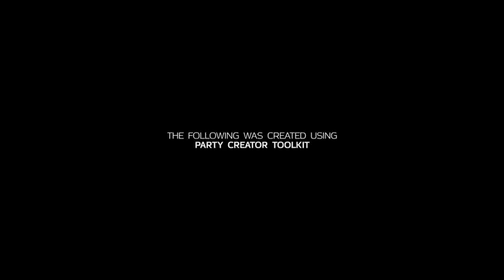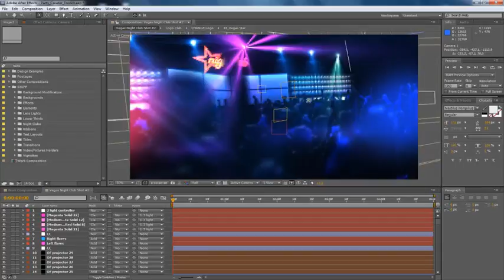After Effects Project Files - Party Creator Toolkit - VideoHive 10107229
HD version of the preview on Vimeo: This is an After Effects project file CS5 or higher. Perfect for creating awesome event/party videos.